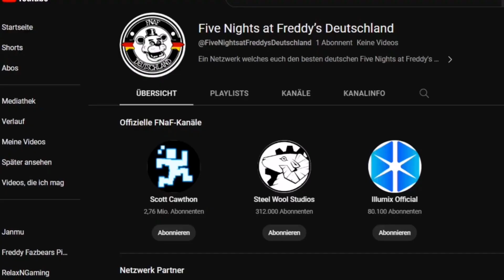FIVE NIGHTS AT FREDDY'S DEUTSCHLAND – DAS NETZWERK | [German/Deutsch]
Heute stellt euch Leonard von RelaxNGaming das deutsche FNaF Netzwerk vor, und wie ihr ihn betreten könnt!
Musik: Lucky – Five Nights at Freddy's AR: Special Delivery, Leon Riskin